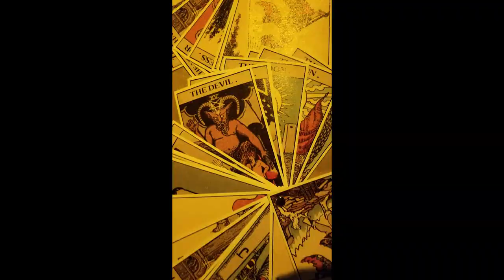48 Hours in Geneva Switzerland Walking Tour - Whit Walker- VooDoo Reyes Couples Weekend Lake Geneva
It’s a beautiful city that is totally walkable, has great cuisine and architecture and a great kicking off point for a trip to the French Alps where we skied in Chamonix, France.

Day One:
Check-In at Tiffany Hotel: This four-star hotel was wonderfully designed with a great room and amenities (such as Frette linens) and concierges that beautifully helped us get around town. It’s location, design and price point made it a great home base for us to explore the city from.

Lunch at Brasserie Des Halles de Lile: After settling into the hotel, we went to Brasserie Des Halles de Lile for a wonderful brunch. This scenic restaurant is located on its own island in the middle of a river and uses its space well with giant windows creating tons of light on the inside of the restaurant, creating a cozy, hygge-like feel.

The Fountain & Clock: Next, we walked about ten minutes to Geneva’s iconic jet d’eau fountain, stopping at their flower clock on the way for a requisite photo. The fountain, on Lake Geneva, is one of the tallest int he world and one of the city’s most iconic landmarks. The flower clock, called L’horloge fleurie, isn’t much to look at but it worth swinging by not he way to the fountain.

Cocktails at Voodoo Reyes: Their bartenders, especially Katalin, have such a passion for mixology that shines through in everything they do, and they have the most inventive and extensive cocktail menu printed on Tarot Cards, which is a bonus in my book.

One of the things I loved most about Voodoo Reyes is how their bartenders like to suss out what flavor profile, alcohol and type of drink you like so that they can create something for you on the spot. The attention to detail is incredible, for instance, each cocktail is served in a unique glass tailor-made for the concoction and has garnishes to go with the theme.

Dinner at L’Adresse: For dinner, we went to a wonderful retail-shop-turned restaurant called L’Adresse. We had a delicious meal of ravioli and beef with mushrooms paired with some great red wine. The restaurant had a wonderful, casual energy and a super friendly staff. We felt like locals being that we heard no one else speaking English in the restaurant. Our portions were hearty and tasty and the wine was delicious. It was the perfect way to spend a cold, winter’s night.

Drinks at La Verre a Monique: From the same ownership group as Voodoo Reyes comes La Verre a Monique, a sultry speakeasy that feels a bit like stepping back into time. Like its sister restaurant, the cocktails at La Verre a Monique were extremely inventive and the attention to detail from the bartenders on the customer’s taste profile was very much part of the process.

The atmosphere of the bar is like that of a hidden speakeasy with the utmost attention to detail of the eclectic decor.

Day Two:
Explore Old Town: This hillside, cobblestone area of Geneva was my absolute favorite place to walk around as it was like walking in a postcard of how you picture Geneva.

Lunch at Bains de Paquis: One of the best finds of our trip was an extremely casual, Lake-side restaurant serving up the most delicious fondue my husband and I have ever tasted. Bains de Paquis is a wonderful little hole in the wall at a swimming spot in Geneva where you can indulge in rich, Swiss food while taking in the sun and hearing the waves crash around you. It really is special. We loved that their fondue was extremely light because it is cooked with champagne, making it fluffy instead of dense. One word of advice: Bains de Paquis only takes cash, so make sure to get some before heading there!

Explore the Carrouges Neighborhood: This hipster neighborhood about a 35-minute walk from downtown Geneva is worth a visit if you have the time. Some liken it to the West Village in New York (it’s nothing like that), but it has its own charms and great shops worth exploring.

Dinner at Osteria della Bottega: We finished our two days in Geneva just perfectly with the most delicious dinner at acclaimed Osteria della Bottega in Geneva’s charming Old Town neighborhood. The restaurant’s owners have another location a short walk away that recently was awarded a Michelin star, so we were super excited to be able to experience the amazing cuisine at Osteria della Bottega.

This note from Bottega’s Michelin review completely also applies to Osteria della Bottega: “The chef here presents a re-worked version of Italian cuisine with the help of top-quality Swiss ingredients. The modern, delicious dishes come full of surprises to delight guests.”

From the moment we stepped into Osteria, we knew we were in for a treat. The menu has so many delicious items, but we narrowed our choices down to two amazing entrees to share. The first was the fettuccine with a beef ragout and we also shared the filet of beef with pomme terre. The presentation of both was just stunning and from our first bite of each, were hooked.